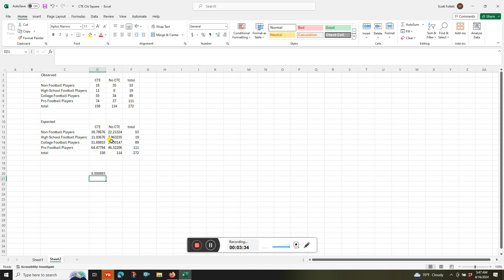CTE Chi Square